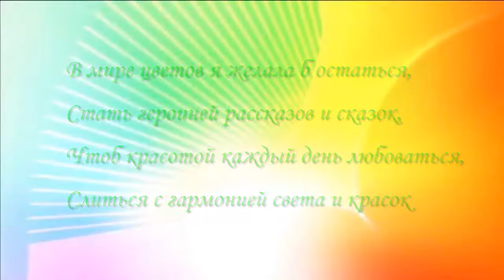Футаж- распускающиеся цветы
Работа"Футаж Распускающиеся цветы"
выполнена в программе  Камтазия
Автор
✿ Сделай с нами свою авторскую музыкальную открытку!✿

 Приглашаю на 3-дневное БЕСПЛАТНОЕ обучение в творческую онлайн Академию "Апельсин"!
 Всего за 3 дня вы:
✿ Создадите свою авторскую  музыкальную электронную открытку
✿ Сделаете электронную визитку
  Кнопка регистрации на тренинг
  До встречи на Тренинге! Начало занятий - в ближайший понедельник

  Мои контакты: ✿ Skype  yulanta87 (при добавлении пишите слово АПЕЛЬСИН)